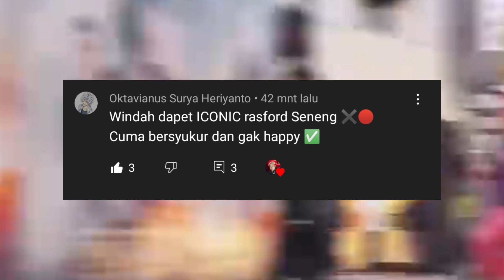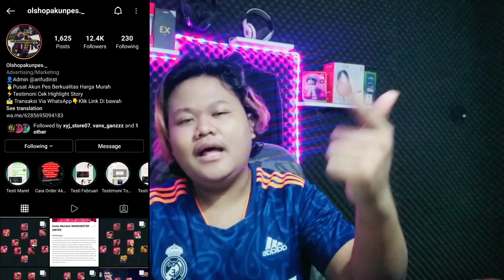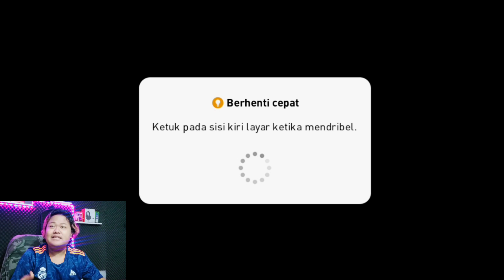GUA COBAIN FORMASI ANEH TANPA STRIKER!! FORMASI PALING DICARI DI PES 2021 MOBILE!! MEMBINGUNGKAN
KEEP CHARMING, WORK HARD AND LOVIN